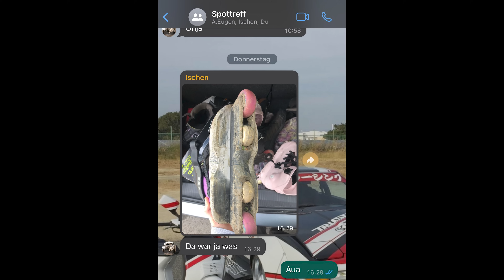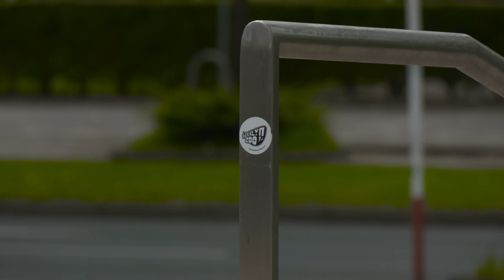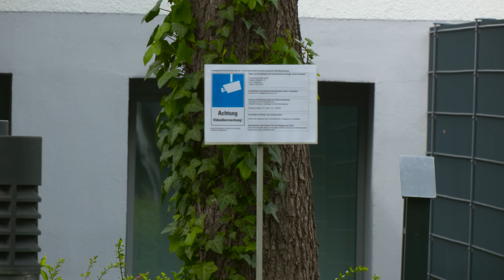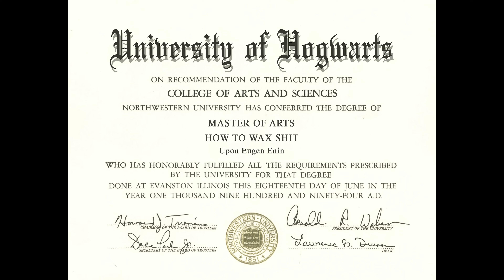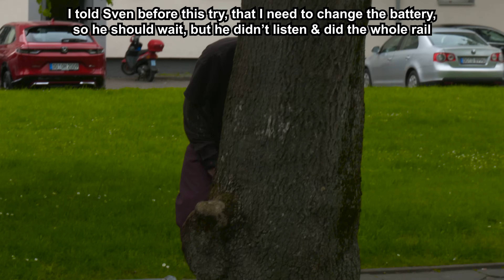BZ Schabernack: Windhose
In this episode we visited the city of Dortmund to check some old spots and get Sven ready for the street season. After last weeks dirt mania we wanted to skate some chill spots.

Unfortunately the weather didn't like us and it got too windy this day, which you can hear/see in the video.

Riders: Eugen Enin, Sven Ischen & Tobi